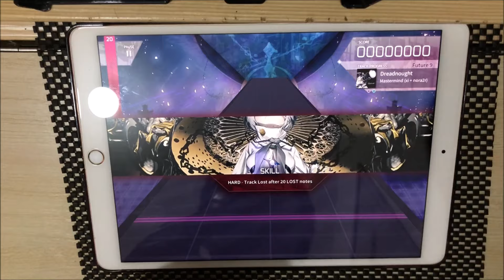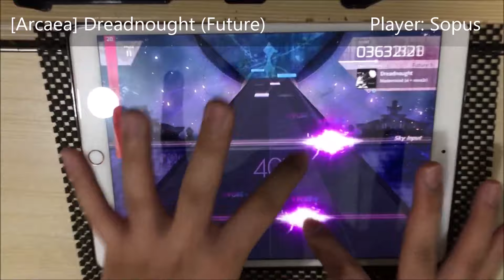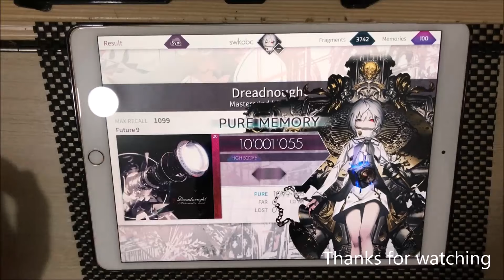[加速の384BPM] Dreadnought (Future) - PM 10001055pts (Rank EX) [Arcaea]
Dreadnought - Mastermind (xi + nora2r)
Level 9 (Future)
10001055 pts/ Rank EX
Player: Sopus